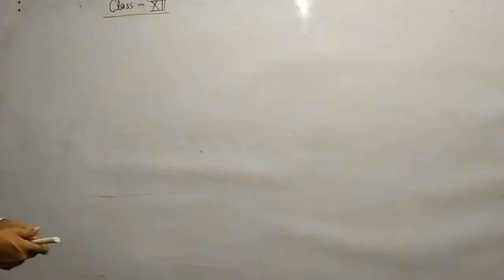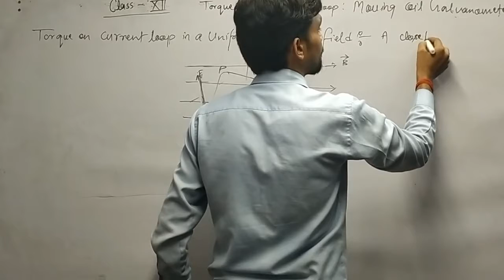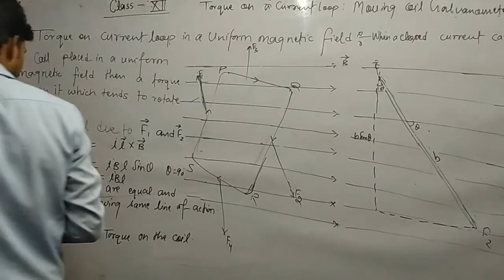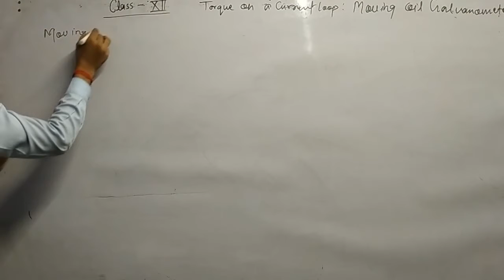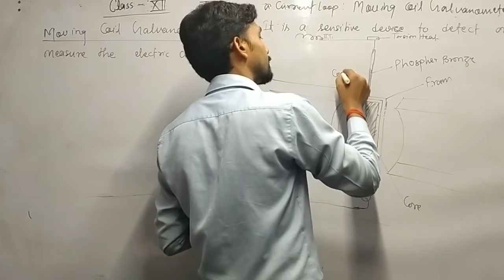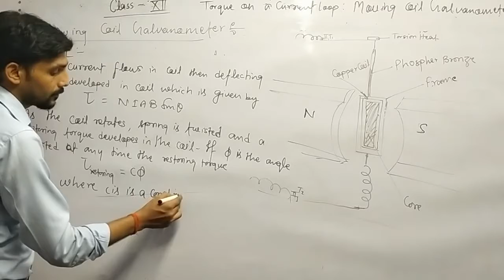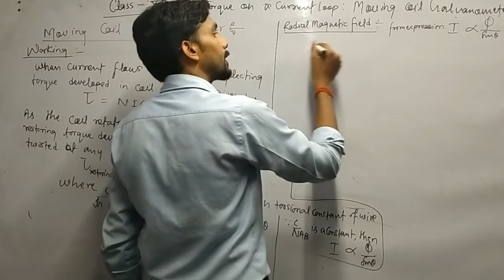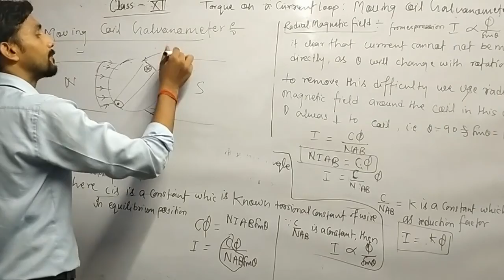Torque on a current loop in magnetic field and Galvanometer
Torque on a current looping magnetic field
need of radial magnetic field

Telegram link- Academic physics by Amit Misha